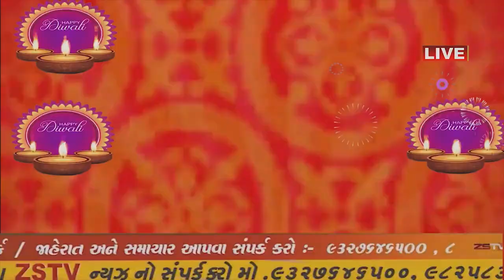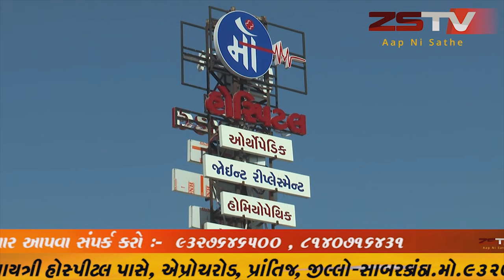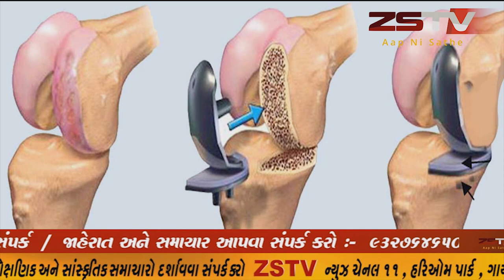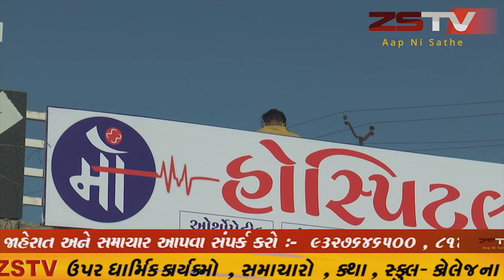સાબરકાંઠા જિલ્લાના વડાલી શહેરમાં આવેલ શ્યામ સુંદર મંદિરમાં તુલસી વિવાહ યોજાયો